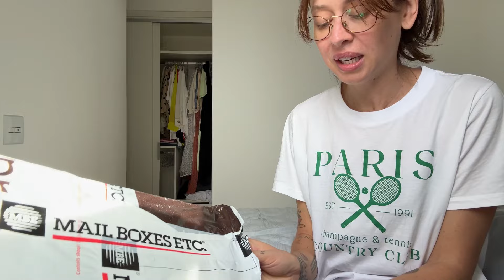Chegou meu passaporte Italiano | vlog